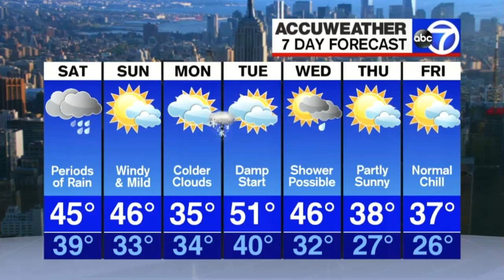Amy Freeze Brassiere Buster Takes On MILF Bustin' Red Dress January 05, 2019